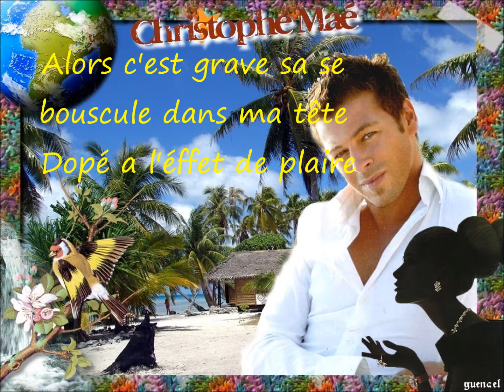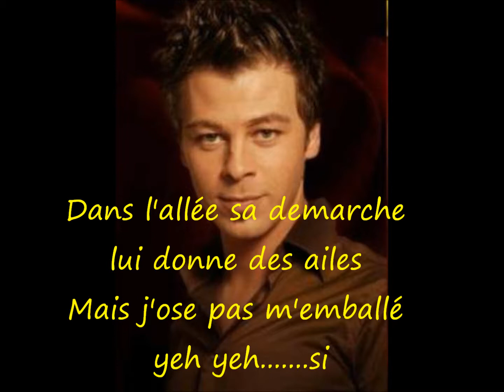Christophe Maé - belle demoiselle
un p'tit montage zik +paroles de Christophe Maé - belle demoiselle j'espere que vous allez aimer